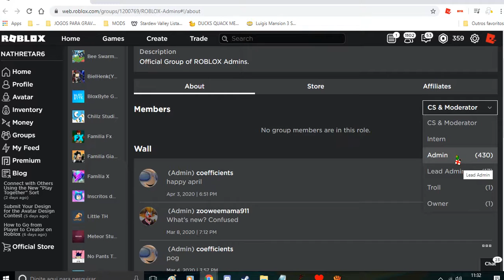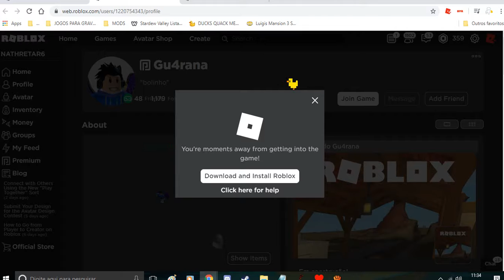[Evento] Como ganhar o "Eleggtrifying Eggmin of 2020" no Egg Hunt 2020: Agent of Time [Roblox]